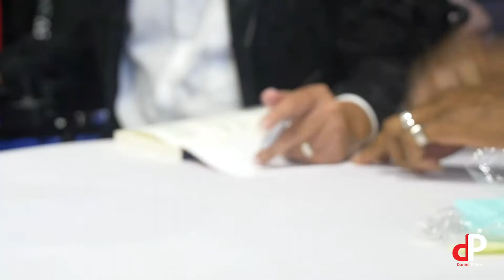Get inspired by Jose Flores | Daniel Puder | VLOG 32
I get inspired by this guy every time I watch him...

Your comments drive me to produce more videos, so please take a second and say ‘Hey’ ;).

Daniel is an advocate for education as a daily learner, while his vision is to create inspired, passionate, loving youth who are committed to lead significant and purpose driven lives! He is an author, professional speaker, and professional athlete, all of which play a key role in his unique approach to working alongside youth, parents, educators, community members and business leaders in order to provide long term and sustainable results within our schools and businesses in our communities. He travels around the world leading school assemblies, workshops, training seminars and keynote speaking presentations that focus on providing people with the tools and resources needed to be effective mentors.

Daniel’s focus and love is being the Founder & CEO of his 501(c)3 Non-Profit that he founded in 2010, My Life My Power World Inc. (MLMP), which provides an evidence-based curriculum and training program to PreKindergarten to 12th grade Schools and Universities who have a desire to impact and transform their student’s lives through mentoring. Over the last few years he has also expanded his expertise into the for-profit world and has now founded 3 more companies. He is currently serving as the CEO of Transformational Technologies®, GPS For® LLC, and Co-Founder/Partner of My Life My Brand LLC.

While Daniel’s background is that of a professional athlete (Undefeated Mixed Martial Arts Fighter and Champion of WWE’s Tough Enough Competition), he goes on to tell his story of overcoming challenges and adversity when he was younger. While growing up, he was bullied and harassed almost daily by his peers because he was overweight and labeled with learning disabilities. Over a decade later, and after much success, he decided to use his celebrity title in a way that could truly make a difference for children and teenagers who themselves are facing challenges - not just bullying. Thus, My Life My Power began and since then, Daniel has made it his life’s mission to be build the next generation of mentors that can impact millions of our youth!

ACCOMPLISHMENTS Because of Daniel’s dedication to youth, he has received numerous awards such as Humanitarian of the Year Award for the Golden Badge Foundation, Honorary Service Award from the California Parent Teacher Association, sworn into the United States Marine Corp League in 2015, sworn in as a Kentucky Colonel in 2016, and Humanitarian of the Year Award for Heroes For Freedom in 2017. If you can communicate with people, you can get the attention that you desire.